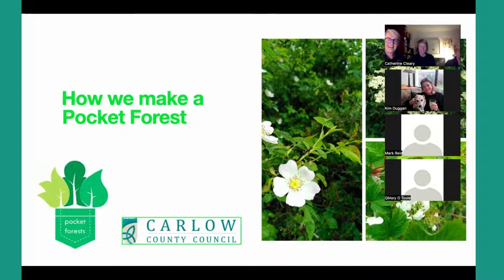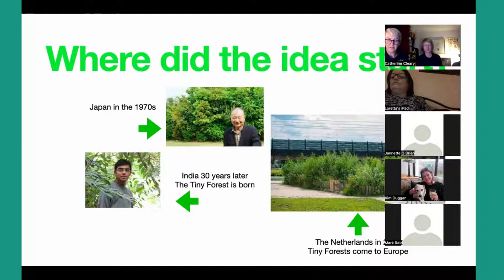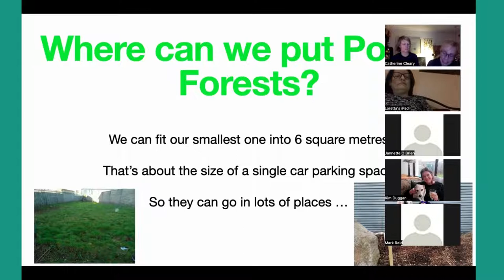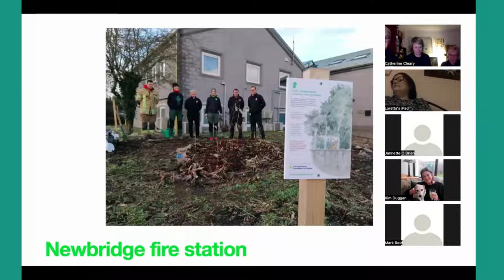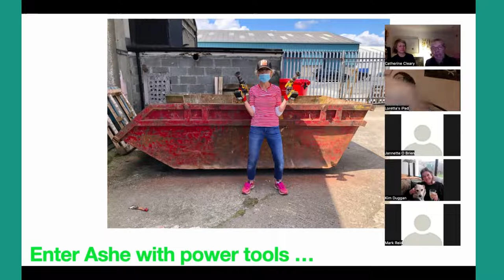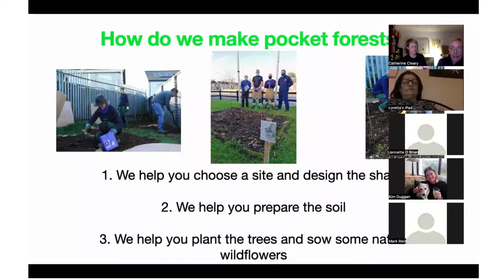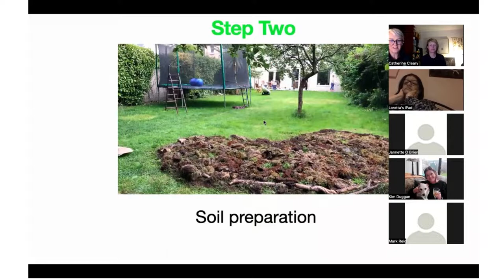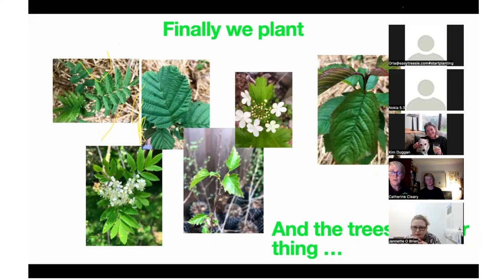Planting Pocket Forests - Carlow County Council and Pocket Forest Ireland